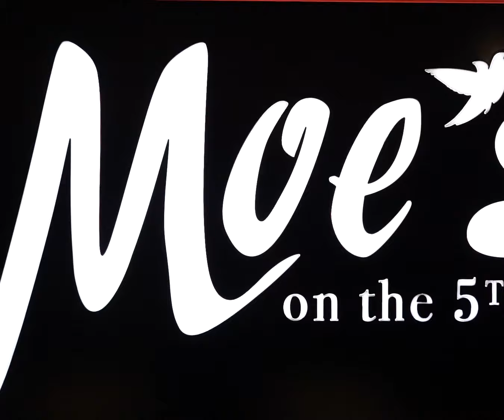Moe's - Your Post Work Ritual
Rejuvenate and reconnect with your friends and colleagues while sipping on your favorite drinks and munching your favorite Mediterranean delights.

Join us daily, 6 PM onward, and dance to the beats of our resident and international DJs to break your everyday post-work monotony.